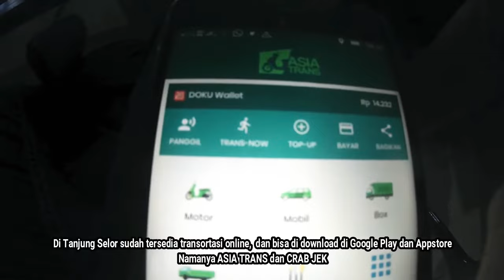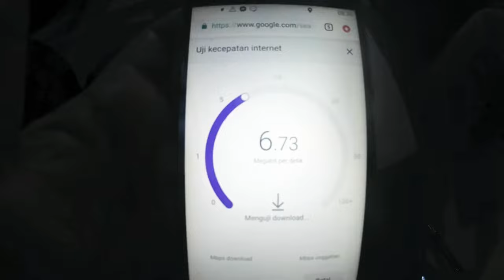LIBURAN KE TANJUNG SELOR #3 - Review Speed Boat Limex Family & Pelabuhan Tengkayu Tarakan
Liburan ke Tanjung Selor?
kemana saja?
ada apa disana?

GRATIS!! Jangan lupa juga saran dan kritiknya, Agar aku semakin bersemangat membuat video lainnya. dan nyalain juga notifikasinya, gambar lonceng yang ada di samping tulisan subscribe, supaya kamu bisa selalu update dengan video terbaru dari channel ini.

Terima Kasih 😀😀